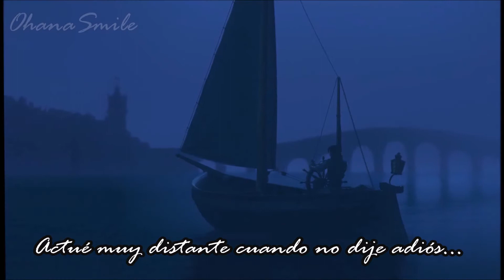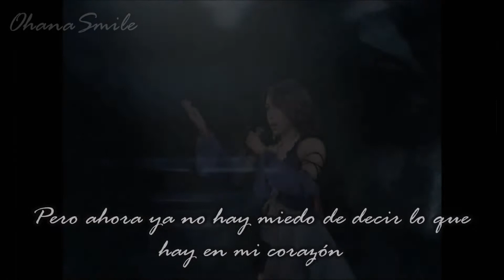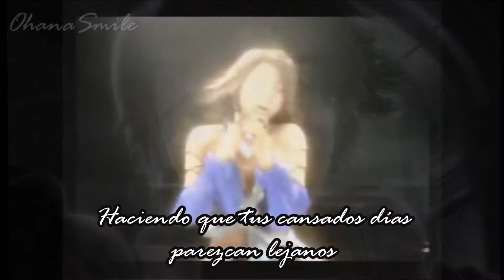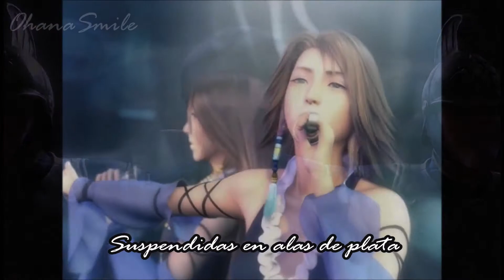Tangled: 1000 Words - Sub. Español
Fusión entre la canción del juego Final Fantasy X-2, "1000 Words", cantada por Yuna, y la película de Tangled, o Enredados en España. ¿Qué significado le sacáis al vídeo? ¡Espero que os guste la traducción!

Un saludo~